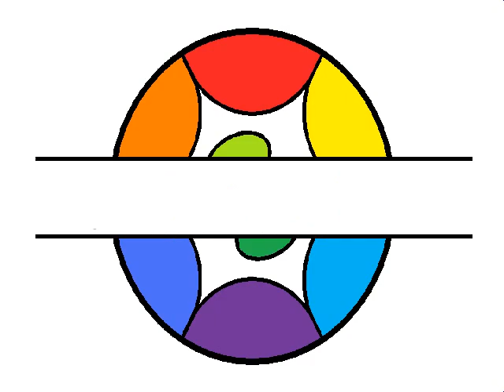Heritage Series Triple Cello by Steve Lawrie (Pantuner.Com)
This is a set of painted Heritage Series Triple Cello I made.  These are on standard size barrels, and have a range from low C (below middle C) to top B.